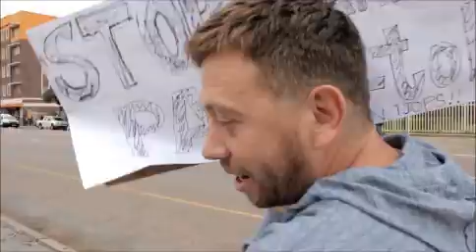Bustin Chops The Movie - Etoll Ejoke.wmv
In cinemas 12 July
Genre
Comedy/Stunts
Studio
BakeMedia

Plot outline
The movie starts a couple of years after the hit series has come to an end and our team of misfits has moved out of the spotlight and into their regular 9-5 jobs. Eugene (the main character also main actor and developer of "AF" and Mullets series) decides to put back together his legendary team, not only to save them from their jobs, but also to see if he can get them back in the spotlight. His goal is to make a movie and send it to Steven Spielberg.
Directed by
Danie Barnard
Written By
Danie Barnard Eugene Koekemoer
Produced by
Executive Producers
Mahomed Cassim
Asgar Mahomed
Osman Ali